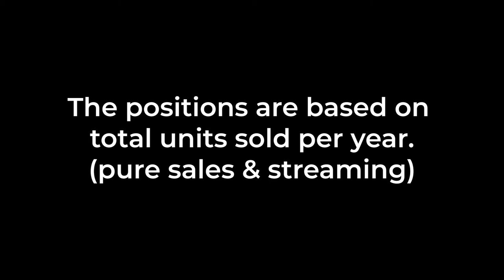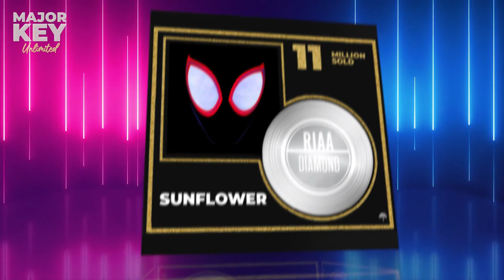You wouldn't believe this song sold the MOST All-time!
In this video we list the best selling hip hop and R&b songs. All Diamond singles are on this list. The positions are based on
total units sold per year.